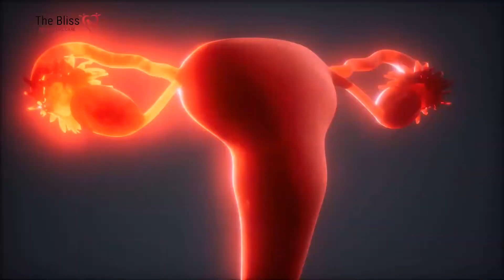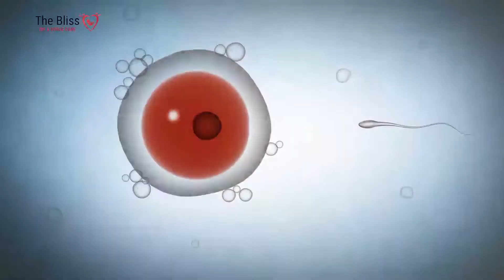what is IVF DR SONALI GUPTA - SIMPLIFYING IVF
WHAT IS IN VITRO FERTILIZATION MOSTCOMMONLY ASED QUESTION AND DR SONALI GUPTA THE BLISS IVF AND GYNAE CARE MAKING IT A SMPLIFIED VERSION